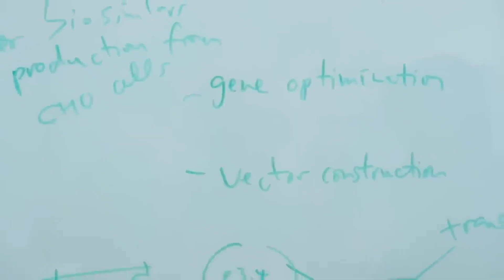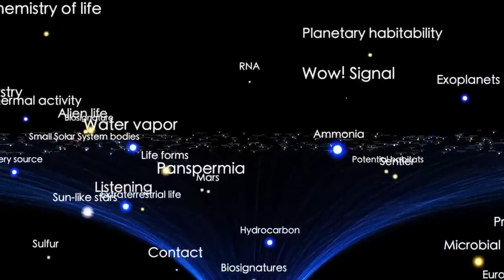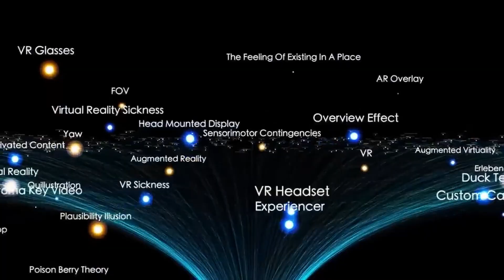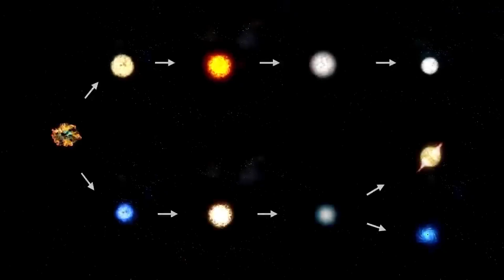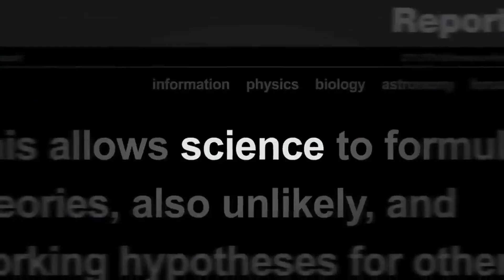Why The Night Sky Is About to Change Forever With Betelgeuse Supernova